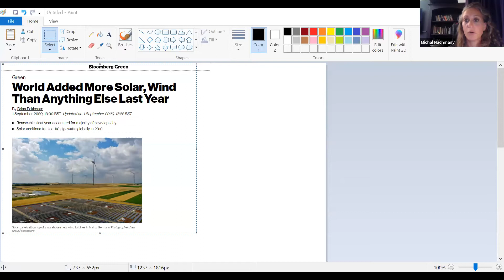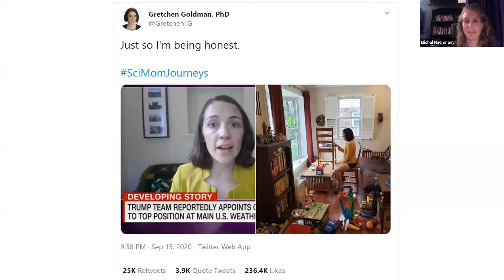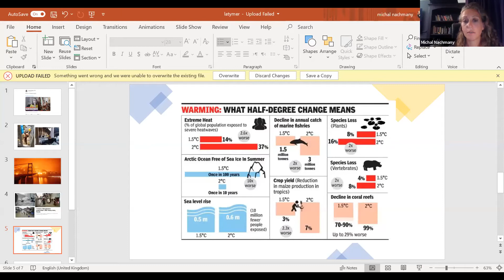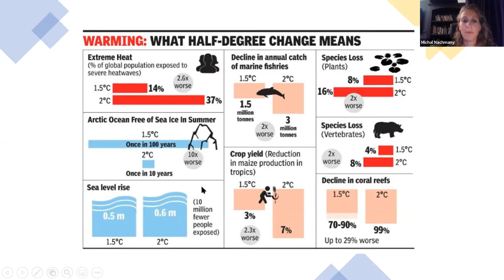Global Health & Climate Crises. A Virtually Speaking talk by Dr Michal Nachmany